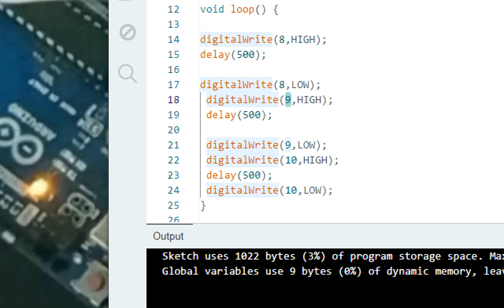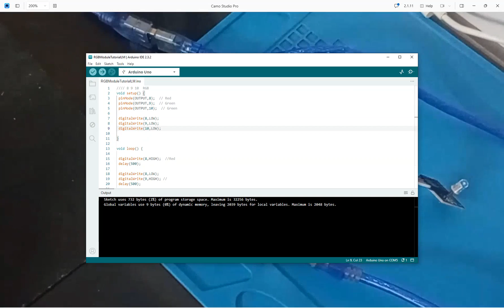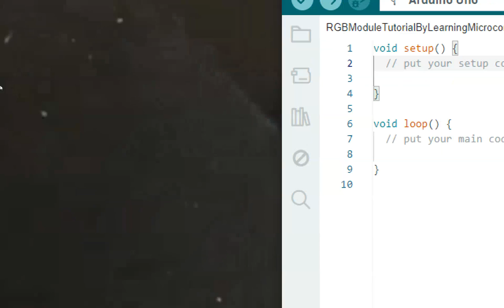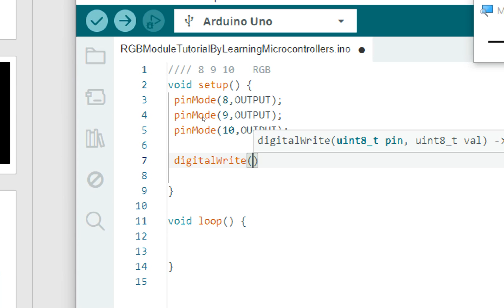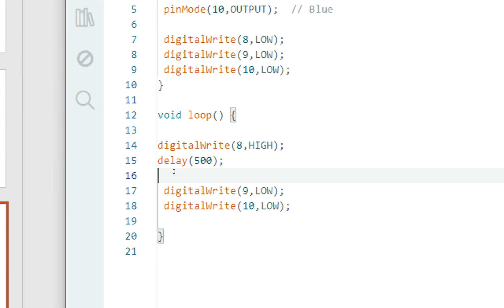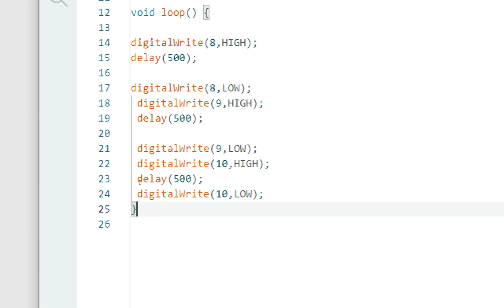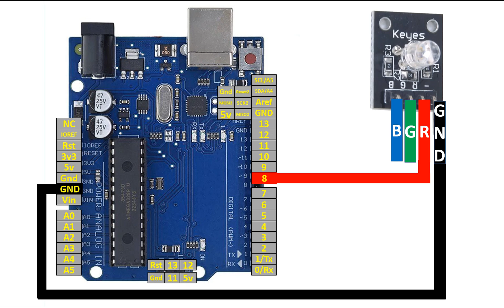RGB LED module interface Arduino UNO.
Hello Guys,
Welcome to learning microcontrollers,
Guys I have been making lectures on electronics and embedded system since 2019 for free for everyone on youtube.
My videos are based on powerpoint presentations for the viewers for easy understanding of the circuit.
The file contains over 180 project presentations.
This will allow me to buy new sensor and modules to make new and better videos for you guys.
Names of the patreons will be in my next video.

Hello guys,
Welcome to Learning Microcontrollers youtube Channel,

Guys I have also compiled course on Udemy as well. Where you will learn under my direct supervision in a more supervised way.
Here is the links to the courses I have on Udemy, By taking any of these courses you will be supporting my channel aswell.
This will help me to make more videos with better hardware in the future. I hope you look forward to it.

Arduino Code:

8 9 10 RGB
void setup() {
 pinMode(8,OUTPUT);  //Red
 pinMode(9,OUTPUT);  // Green
 pinMode(10,OUTPUT);  // Blue

 digitalWrite(8,LOW);
 digitalWrite(9,LOW);
 digitalWrite(10,LOW);

void loop() {

digitalWrite(8,HIGH);
delay(500);

digitalWrite(8,LOW);
 digitalWrite(9,HIGH);
 delay(500);

 digitalWrite(9,LOW);
 digitalWrite(10,HIGH);
 delay(500);
 digitalWrite(10,LOW);